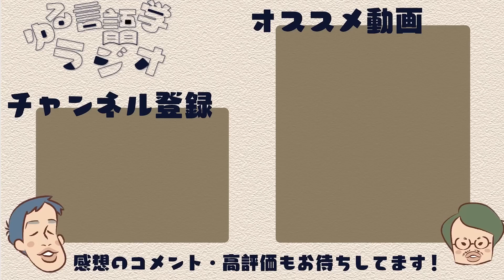問題文の言語によって正答率が左右される。そんなことある？【第二言語習得論5】#78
第二言語習得論ラスト回。「アラビア語話者は数直線が逆になる」「スペイン語だと解けるのにスウェーデン語だと解けない問題」「自販機で買い物する度に敗北感を覚える豆知識」など、おもしろ小話でいっぱいです。

【目次】
00:00 オープニング。言語を学ぶと何ができるようになる？
01:21 研究者あるある「数」を〇〇と読む
02:47 利き手より言語によって反応速度が早くなる
07:08 時間を表すとき空間的表現を使いがち
17:12 時間を量で表す言語、長さで表す言語
21:28 マルチリンガルになれば言語学の実験を破壊できそう
23:52 このシリーズが気に入った人は原著を読もう
31:08 参考文献多すぎるから別リンクにする
32:41 福田先生はテスト0点でも単位くれそう？
38:09 エラーとミステイクはプログラミング学習にもありそう
41:24 すごく素敵な話。でもたとえに失敗してない？
46:34 エンディング。出てくれる学者様がいたら是非連絡を！

【福田先生より、参考文献や補足情報のリンク】
※福田先生がnoteに補足情報や参考文献をまとめてくれました。ガチの出典を知りたい方はどうぞ！

※もう1本補足記事をいただきました。日本語の「前後」表現について

○はじめての第二言語習得論講義
一番最初に読んだ本。第二言語習得論の概観をつかむのにぴったり。

○外国語学習に潜む意識と無意識
福田先生の著書。言語学だけでなく認知科学、哲学の知見をミックスさせながら、「第二言語を学ぶと話者の意識・無意識にどのような影響を与えるのか」に迫る。

○英語教師のための第二言語習得論入門
ターゲットを英語教師に絞った第二言語習得論の入門本。『はじめての第二言語習得論講義』よりも薄くライト。日本語教師をされている方にもオススメです。

○英語習得の「常識」「非常識」
巷に流れる英語学習の俗説を、第二言語習得論の実験、研究を元にバシバシ切っていく本。

○第2言語ユーザのことばと心
「第二言語習得論×サピア＝ウォーフ仮説」みたいなコンセプト。外国語話者のオモシロ事例がいっぱい出てくるので、うんちく的な興味から入ってもすんなり読めちゃう良書。

○ことばの発達の謎を解く
認知心理学者の今井むつみ先生による、赤ちゃんの母語習得に関する本。「そもそも言語習得ってどうやってるの？」が気になった方はまずこちらへ。

○ことばと思考
こちらは今井先生による、ことばと思考の関わり合い（いわゆるサピア＝ウォーフ仮説的な話）についての本。今井先生の本はわかりやすさと面白さがめっちゃ高度な次元でミックスされてて本当にスゴい。好著。

○もし「右」や「左」がなかったら
こちらも、ことばと思考の関わり合いについて記した本。